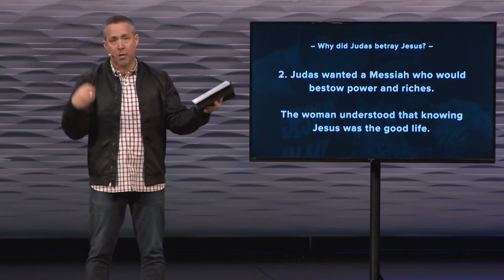Useful or Beautiful?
From the message, "Betrayed"